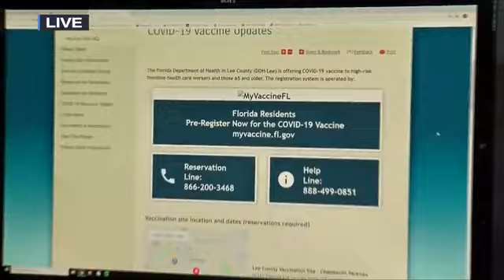Some seniors feel left behind as COVID-19 vaccine eligibility continues to expand